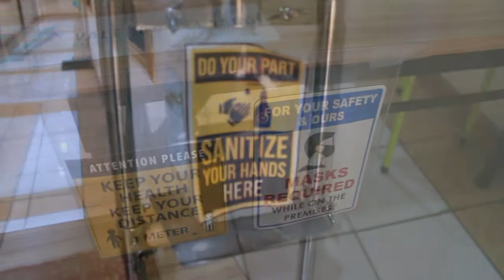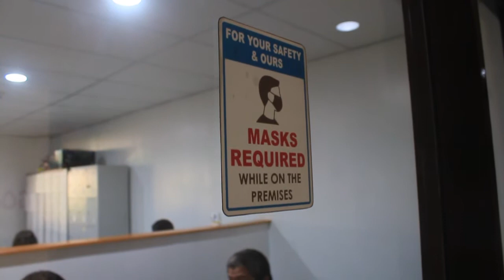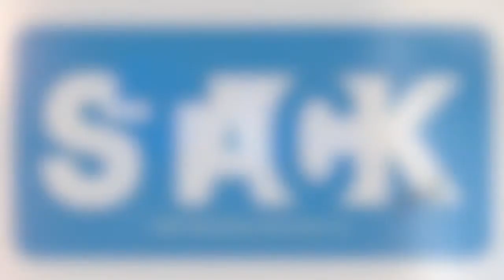STACK PH GDV